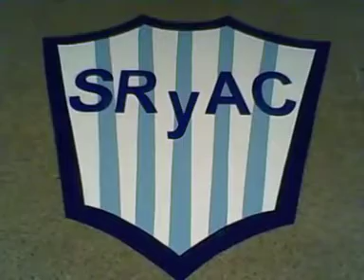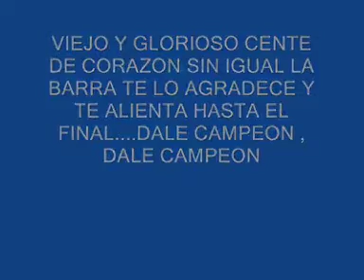Tricampeón Centenario La Puerta